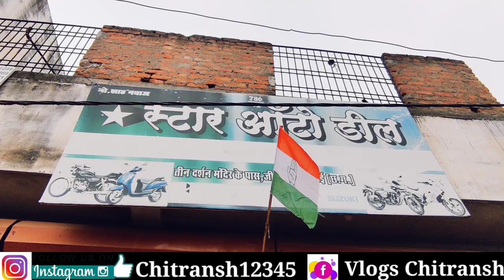सेकंड हैंड बाइक 🔥🔥| भिलाई सिटी | Second Hand Bike | Second Hand Scooty | Delux | Activa | Hero Honda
Star Auto Deal
Tin Darshan Mandir , G,E Road ,Supela Bhilai
Chhattisgarh

Hello friends ❤️

राधे राधे 🙏🙏